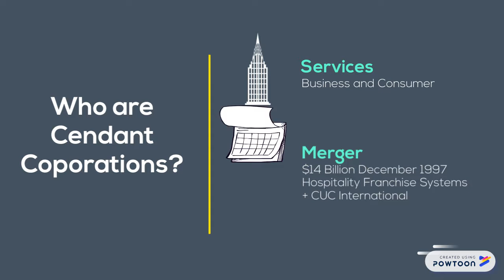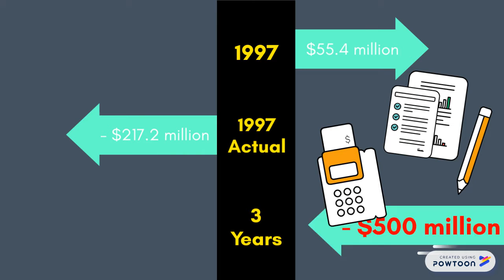Cendant Corporations Summary Part 1